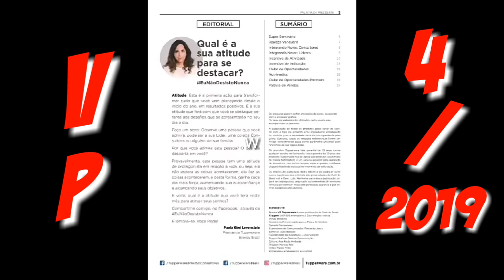VOCÊ PODE | VP 4/2019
Ah, não esquece de fazer uma visita lá no canal secundário 😀
Curtam também minha página da Fanpage do Facebook
Os links estão logo abaixo 👇👇 😉

Esse é o meu outro canal " Canal Bíblia Sagrada o Manual da Vida " inscreva -se 》

A/C Jarly

🎬 Programa para edição de vídeos 》Kinemaster sem marca d'água com segunda camada de vídeo.

📽 Programa para edição de capa de vídeo 》 YouTube Studio

📱Câmera 》 Samsung J2 Prime

🎼🎼 Música usada 》 Biblioteca de Áudio do YouTube